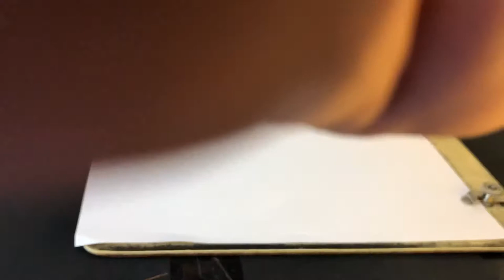GörmezRessamEşrefarmağan .Deniz Kızı böylemi çizilir ￼